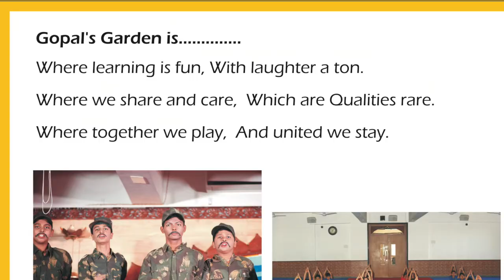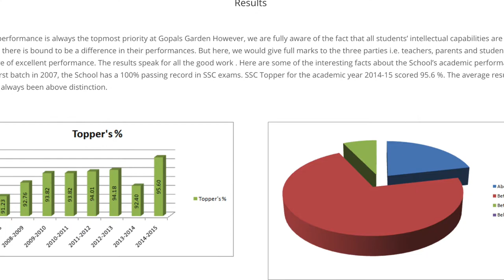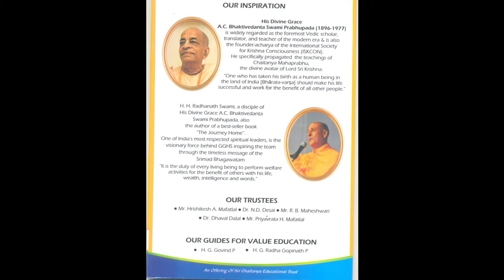Gopals garden high school movie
glimpse of gopals garden school